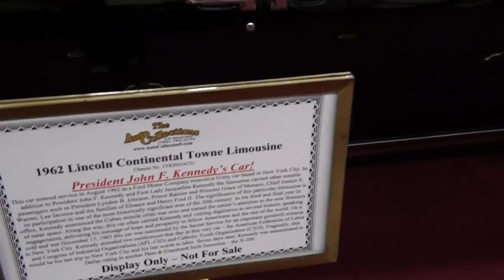1962 Lincoln Continental Limo JFK Car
JFK limo at the Imperial Palace Casino. It was an honor filming this car